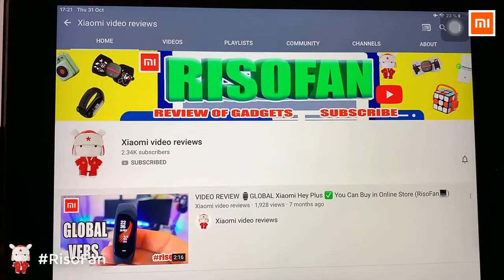Xiaomi Baseus PPT Page Turning Pen Wireless Laser Pointer.